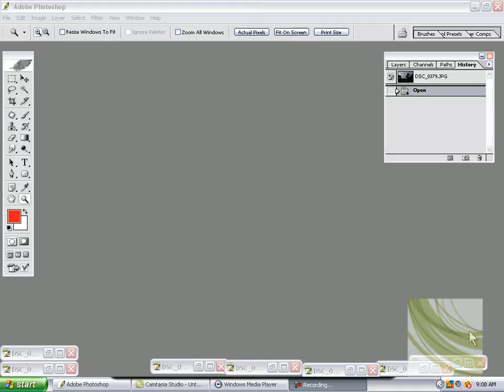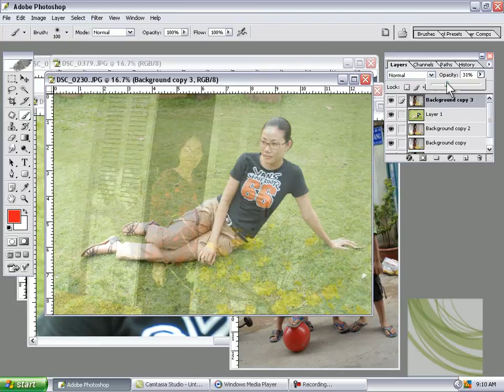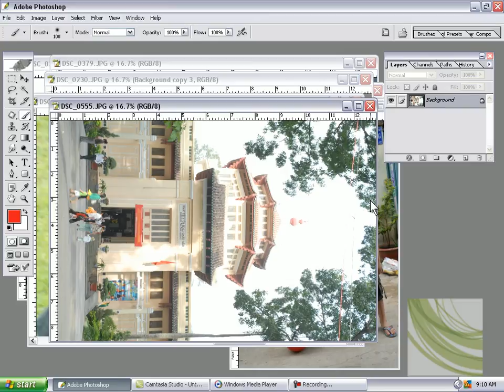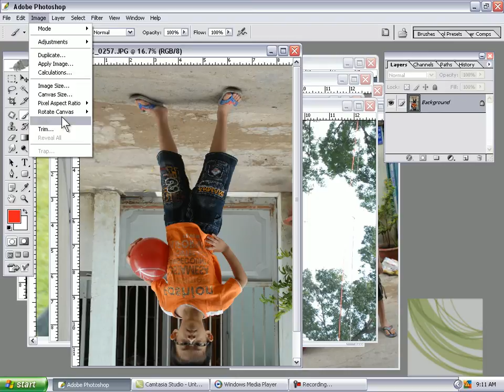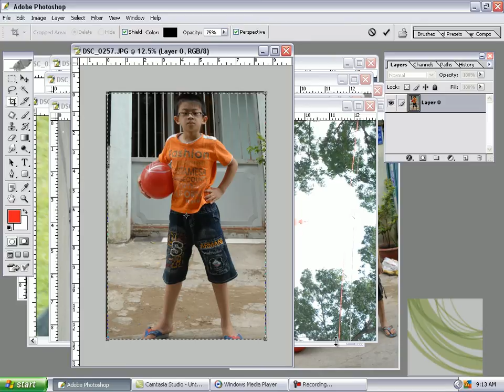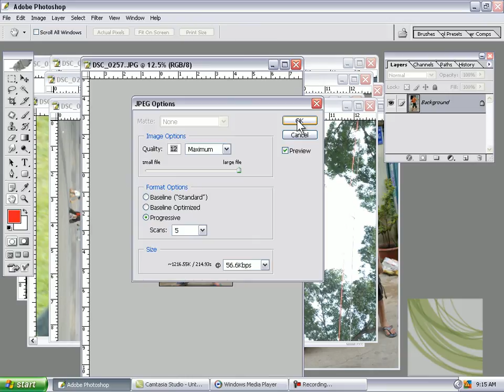Giới thiệu về giao diện của pts, mở file, lật hình, xoay hình, lưu lại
Đồ án của nhóm 3
Xử lý ảnh KTS căn bản